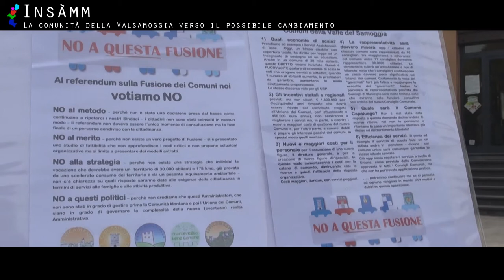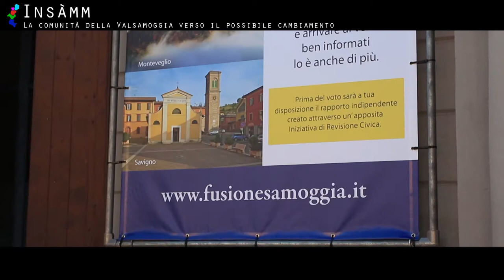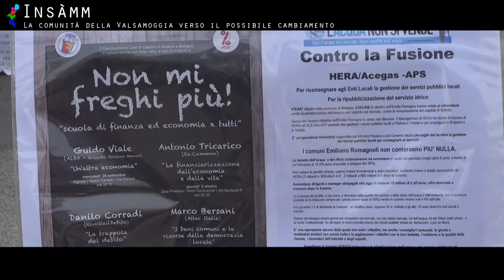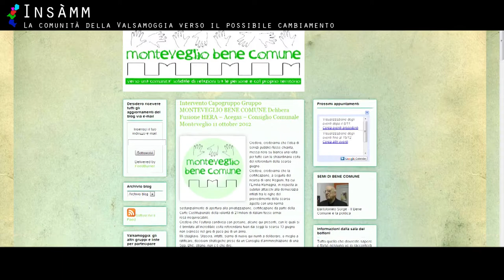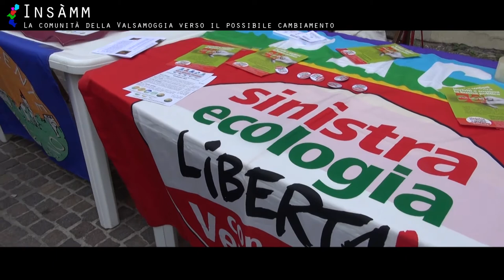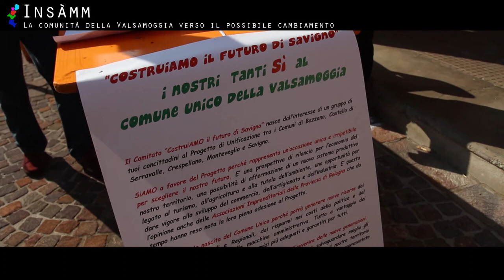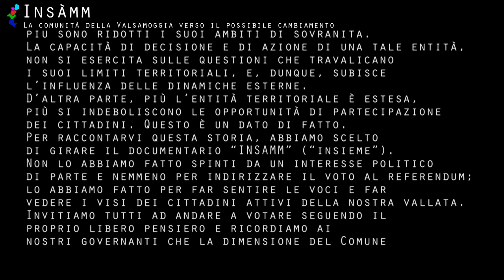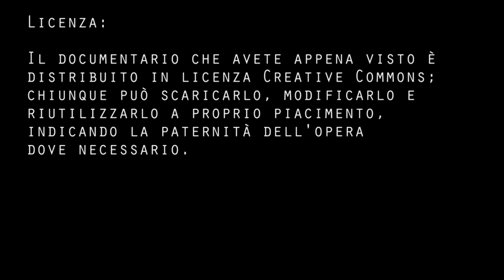Insàmm - La comunità della Valsamoggia verso il possibile cambiamento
Presentazione:
Il documentario Insàmm è un progetto di un gruppo di giovani della Valle del Samoggia che, come liberi cittadini, hanno raccolto informazioni e pareri sull'argomento "Fusione dei Comuni", con lo scopo di avvicinarsi al referendum di fine novembre più consapevoli dei possibili cambiamenti del territorio. Questo video non è commissionato da nessun partito o da nessuna azienda: racconta la storia della fusione attraverso i suoi protagonisti, utilizzando un metodo alternativo per fare e per condividere informazione fra ciittadini, con la speranza che questo sforzo possa diventare un vero bene comune, a disposizione di tutti.

Contenuti integrali:
Tutti i materiali integrali sono consultabili su questo canale, all'indirizzo

Informazioni tecniche:
Questa versione [SQ] è in formato FLV, 768*432pixel 16:9 con audio stereo mp3 a 192kbps
Nel canale è possibile visualizzare altri formati dello stesso video, fino alla risoluzione FullHD 1920*1080pixel.
Tutto il documentario è stato girato e montato nella sua risoluzione nativa FullHd 1920*1080pixel (sia flussi progressivi che interlacciati), utilizzando le seguenti attrezzature:
- Sony HDR-CX730;
- Canon EOS 550D e Canon EOS 650D con obiettivo Canon 17-40 f/4.0 Serie L;
- Radiomicrofono Sennheiser Ew100 G3;
- GoPro HD2 con accessorio ventosa (per le riprese in automobile);
- GorillaPod SLR-Zoom;
- Memorie SanDisk Extreme Pro 95mb/sec.

Licenza:
Il documentario che avete appena visto è distribuito sotto licenza Creative Commons.
Chiunque può scaricare, modificare e ridistribuire a proprio piacimento il documento, indicando la paternità dove necessario.

Insàmm by Matteo Castaldo, Nicola Venturi, Flavio Azolini, Stefano Caiazzo is licensed under a Creative Commons Attribuzione - Non commerciale 3.0 Unported License.Permissions beyond the scope of this license may be available